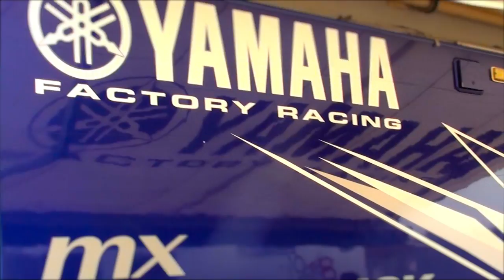Sandpractice for Steven Frossard before Valkenswaard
The Frenchman Steven Frossard is one of the favourites to win the MX1 world title this year. Frossard won several GP's in 2011 and finished in second position in the standings. On Wednesday he was training in Eindhoven. Motocrossplanet was there as well and made a videoclip of him. We also asked him how he feels before the first Grand Prix in Valkenswaard.